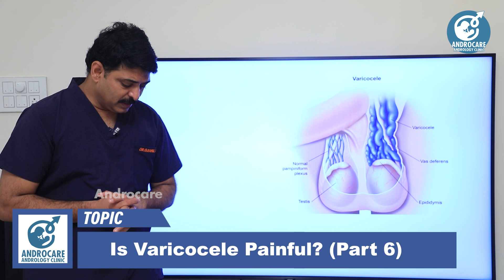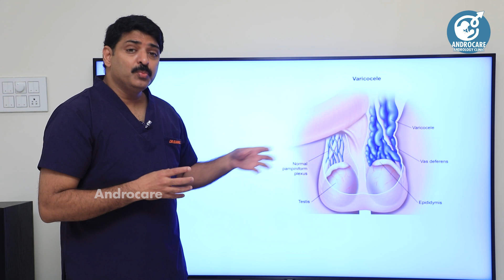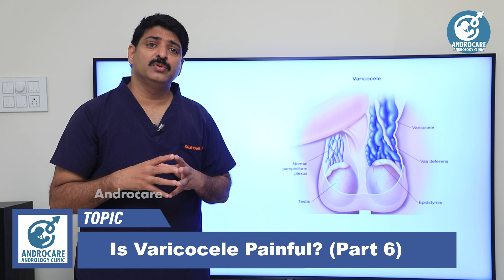వారికోసిల్ వల్ల అక్కడ నొప్పి | Can Varicocele Cause Testicle Pain | Dr Rahul Reddy |Androcare Clinic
Gynaecomastia clinic
Testicular pain clinic
Puberty clinic
Prostate clinic
Andropause clinic

Regards
Androcare Team